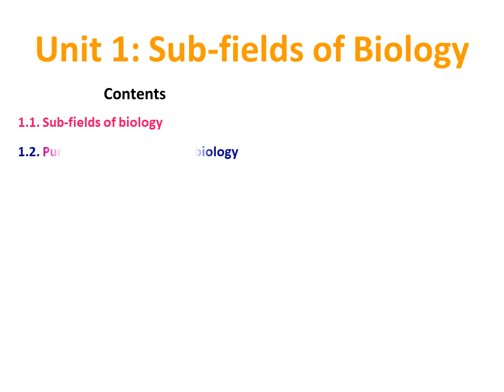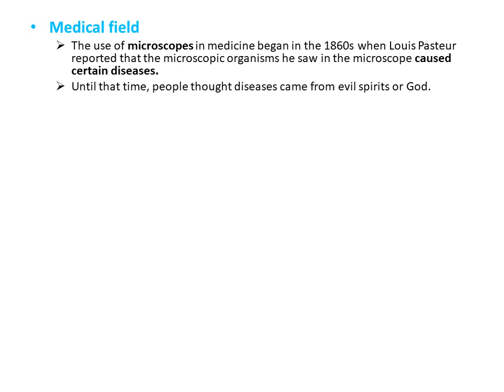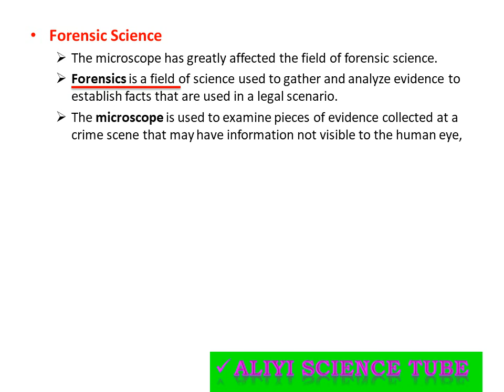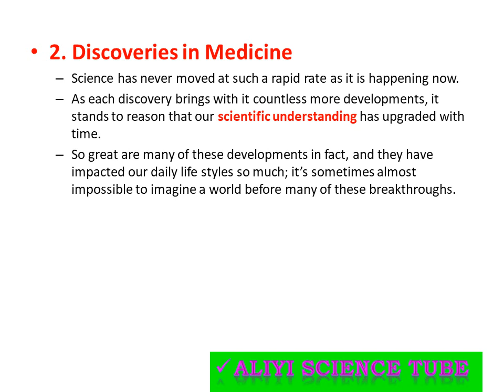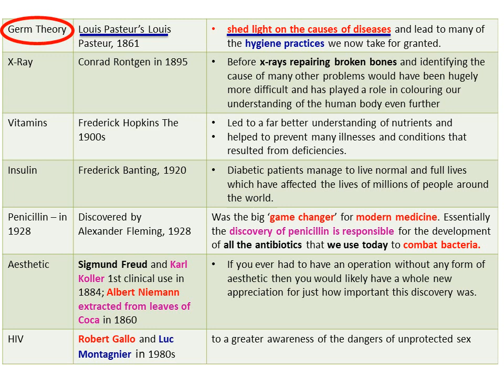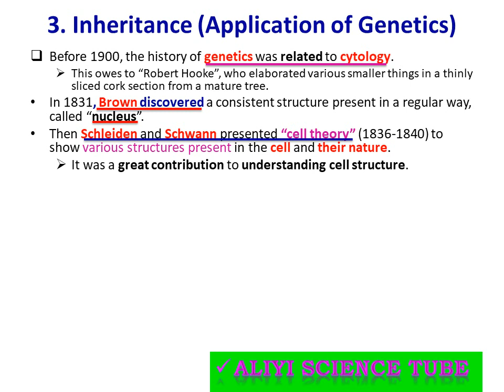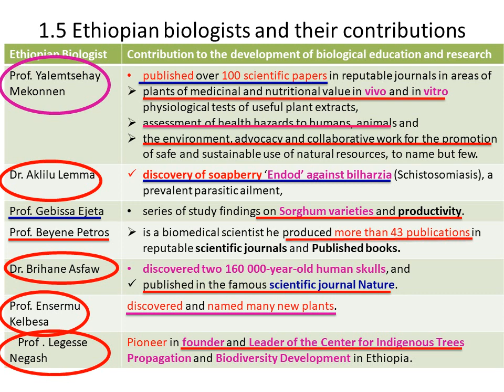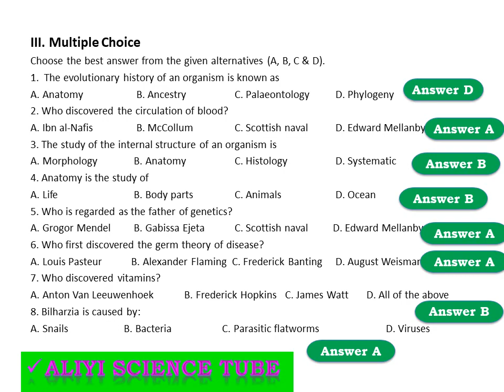New Curriculum Biology Grade 10 Unit 1 Sub-fields of Biology Tutorial Part 2 in Amharic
New Curriculum Biology Grade 10
#1.4. The contributions of biological discoveries
to society and the environment,  (e.g.,  microscope, penicillin, inheritance, etc.)
#1.5. Major discoveries by Ethiopian Biologists,  (e.g. Dr. Aklilu Lemma, Prof. Gabissa Ejeta)
Discoveries in Microscope
Discoveries in Medicine
Inheritance (Application of Genetics)